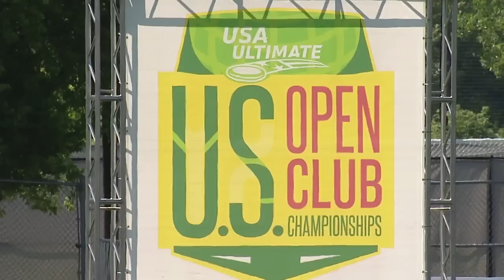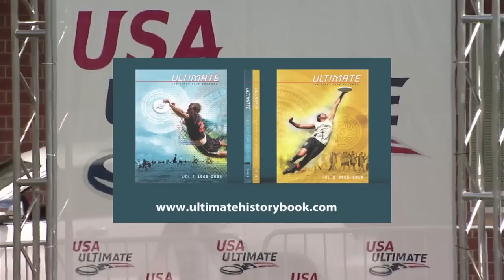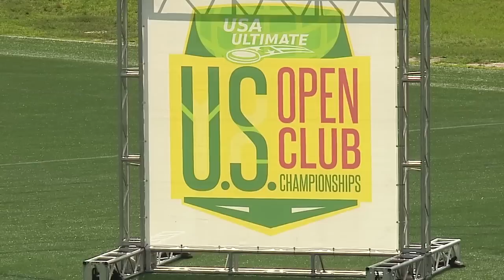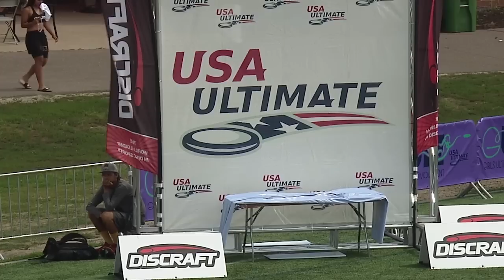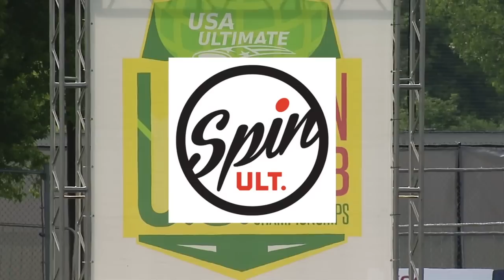New York PoNY vs Seattle Sockeye--2019 U.S. Open Club Championships Men's Final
Watch the men's 2019 U.S. Open Club Championship between New York PoNY and Seattle Sockeye! This game originally aired on ESPN 2 on Sunday, August 4 from Blaine, MN.